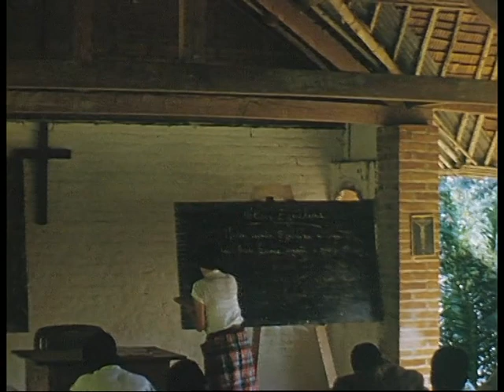Gabon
Ce film montre plusieurs aspects du Gabon. D'abord des plans d'illustrations : lac, rivière, forêt équatoriale, débitage, passage de rivière en bac, pirogues. Ensuite la vie quotidienne dans un village : forgeron, jeux d'enfants, préparation d'un repas, confection de tuiles végétales, leçon d'école du dimanche. Pour terminer, découverte rapide des stations missionnaires d'Ovan, d'Oyem, de Samkita et de Ngomo : vues d'ensemble, jeux d'enfants, réunions et rassemblements, travaux d'entretien des stations, classe à l'école biblique, églises.